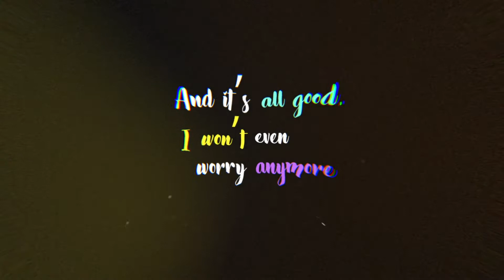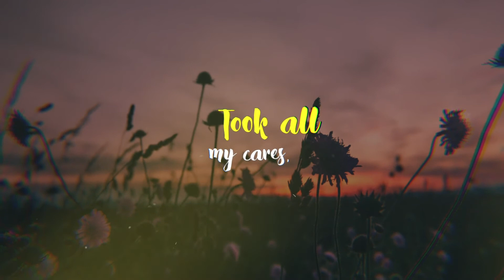Lyric Music Video for | Adobe Premiere Pro Template